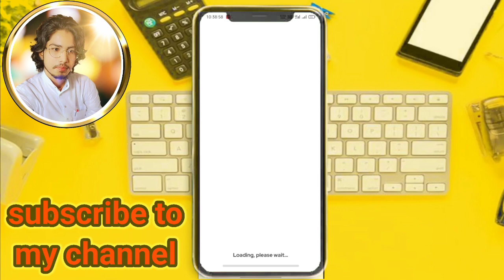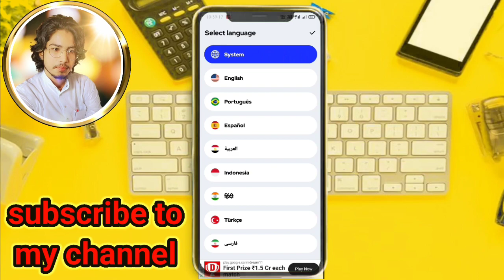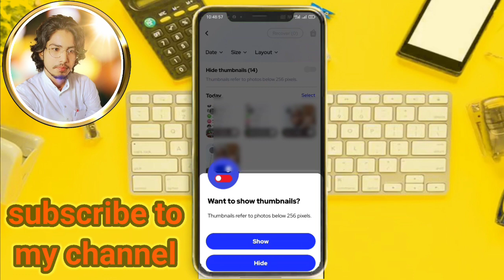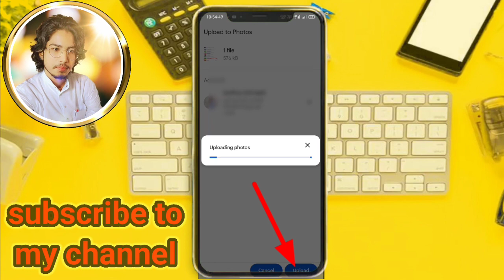डिलीट हुए फोटो और वीडियो कैसे लाएं Old Delete Photo Recover Without Gmail1 saal purani photo w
.Hi, I'm using File Recovery - All Recovery. A powerful app that can quickly find and recover any deleted files on your device. Try it now!

purani photo wapas kaise laye
purani photo ko recover kaise kare
old delete photo recover without Gmail
delete huye photo wapas kaise kare
without Gmail ID old deleted photos recovery kaise kare
delete huye video wapas kaise kare
old deleted videos recovery kaise kare
how to recover deleted photoshow to recover deleted photos on android devices delete photo wapas kaise laye
mobile se delete video wapas kaise laye

Queries -

how to recover deleted photo in android

restore deleted photo

deleted pic recovery

how to recover permanently delete photos

permanently deleted photo recovery

restore permanently deleted photo

recover photo after permanently deleted

data recovery

how to see deleted photos

recover deleted photo of 1 year

how to recover photo deleted 1 year before very useful information of data recovery

how to recover permanently deleted files from recycle bin android
इस Setting से आपके Phone की Bettry 3 गुना ज्यादा चलेगी For Any Mobile
.GB WhatsApp 5 New Top Settings New Video 2023 अपने WhatsApp को बनाएं Professional
.Real followers kaise badhaye on Instagram Free में Followers Kaise Badhaye 2023

delete huye photo wapas kaise laye1 saal purani photo wapas kaise kare
deleted videos without Gmail ID kaise laye
without Gmail old Delete Photo Recover kaise kare new video
Bina Gmail old Delete Photo Recover kaise kare new video
Bina Gmail ID delete huye photo wapas kaise kare